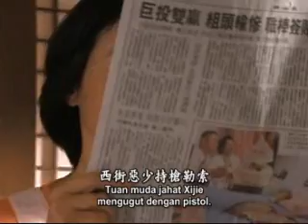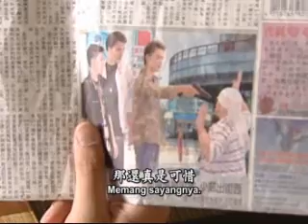My Best Pals Ep 1-2 [Malay Sub.]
Ming Dao as Yang Jia Jiang
Chen Qiao En as Xia Tian
Viter Fan as Xu Ding Kai / Captain D.K. Hsu
Jason Hsu as Wang Dao Ren / Bulu
Jerry Huang as Fang Wei
Achel Chang as Zhen Wen Hui
Queena Liu as Su Xiao Han
Linda Liao as Joyce